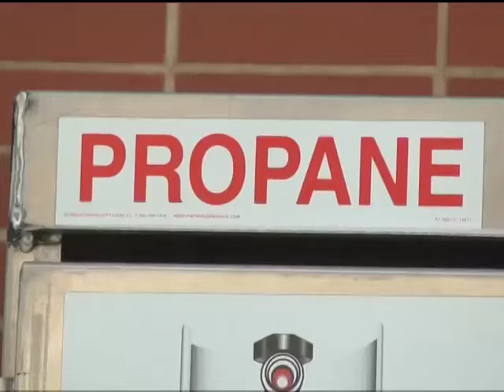Gubenatorial candidate Schauer visits the Copper Country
Democratic gubernatorial candidate Mark Schauer made a stop at Michigan Tech this weekend for Winter Carnival.  He was accompanied by Representative Scott Dianda on his tour of the Upper Peninsula, and Schauer says he loves coming to the Copper Country.